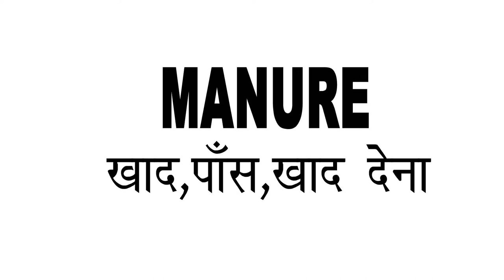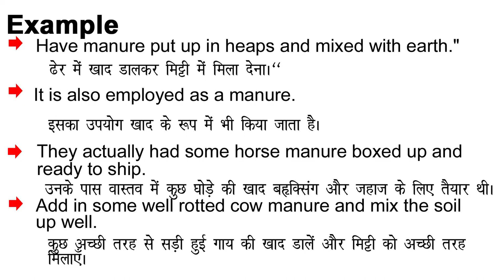Manure Meaning in Hindi/Manure ka Matlab kya Hota hai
Manure meaning in Hindi
Manure ka Matlab kya Hota hai
Manure ka Hindi Meaning
Manure explained in detail.

इस विडियो में मैं  ,Manure शब्द का इंग्लिश में अर्थ या मतलब क्या होता है इसके के बारे पूरी विस्तृत रूप से बताया .